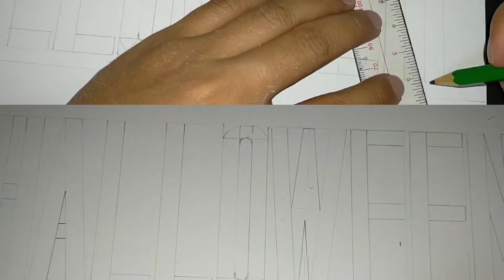Messy calligraphy style | Halloween special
Matagal ko na sana ginawan ito ng content pero walang mapagbagayan na okasyon kaya perfect ngayong halloween para gamitin ang messy calligraphy style.